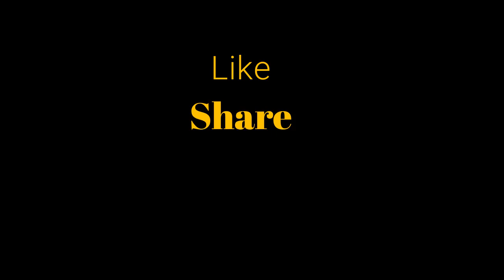SPECIAL INTERVIEW WITH SENIOR INDEPENDENT JOURNALIST-BIDHAYAK DAS.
SPECIAL INTERVIEW WITH SENIOR INDEPENDENT JOURNALIST CUM FOUNDER MEMBER OF SOCIAL ACTIONS FOR NEW ALTERNATIVES (SANA) GUWAHATI,ASSAM -BIDHAYAK DAS.